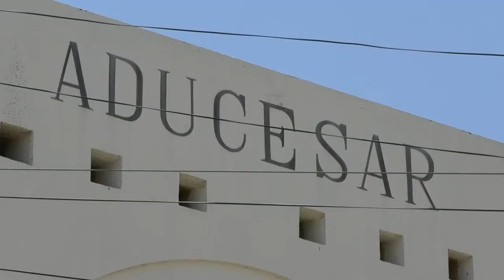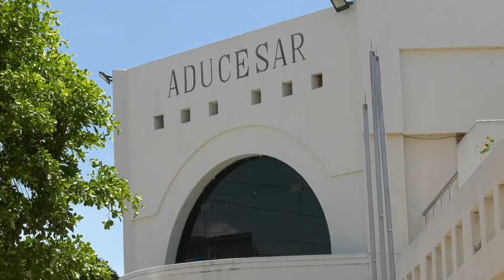UN HISTORIADOR ASPIRA A LA DIRECCIÓN DEPARTAMENTAL DE ADUCESAR